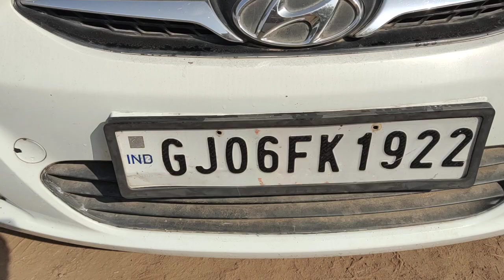2012 Hyundai Verna 1.6 SX CRDI VGT